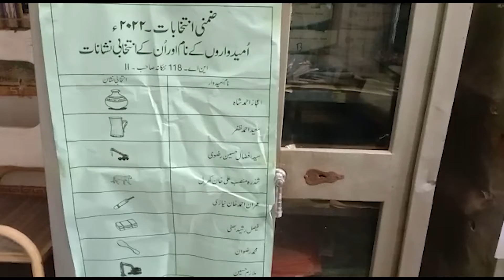Imran Khan Sixer On Asif Zardari Bouncer l Big Surprise On Assemblies Dissolve l Hungama News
Hungama News is a project of renowned working journalists. We will update you through every conflict, we will update you in depth stories of every current affair that you want to know. “Hungama News” will bring facts to you, as we have more than 20 years’ experience in the field of journalism. We will give you stories about different fields of interest including national, international issues, current affairs, conflicts, myths, and all aspects of life. We are publishing Good and fact-based stories. We will also be interviewing the people who performed in their fields through thick and thin. We will be seeking out and investigating stories via our contacts, press releases and other media too. Our keen interest is in Social Issues, International Affairs, Current Affairs, Innovations, and exciting things happening around the world